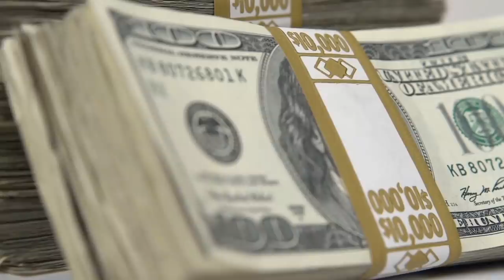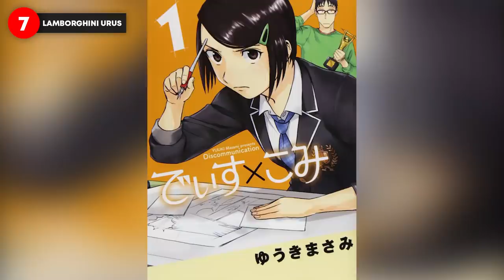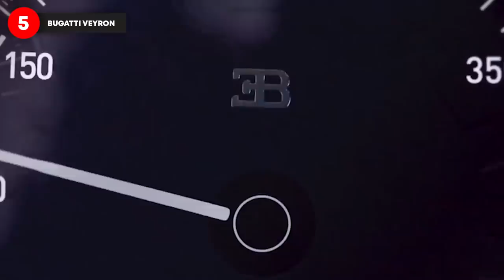Lil Uzi Vert's $2,000,000 Car Collection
Everyone knows rappers and crazy, extravagant vehicles go hand in hand. We’ve seen Cam’ron famously drive a pink Range Rover, Chris Brown wrap a Lamborghini in what looks like a Call Of Duty camo, and even 6IX9INE driving a rainbow Ferrari.

But when it comes to having unique cars, Lil Uzi Vert has taken it to a whole new level. Much like his music, his million-dollar fleet of cars has gone through several style changes with him frequently wrapping the vehicles in different colors. It almost seems like the theme of his cars changes with the seasons.